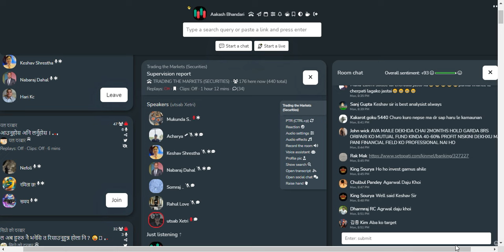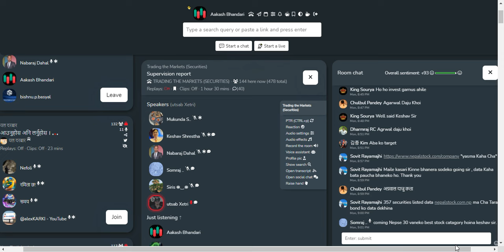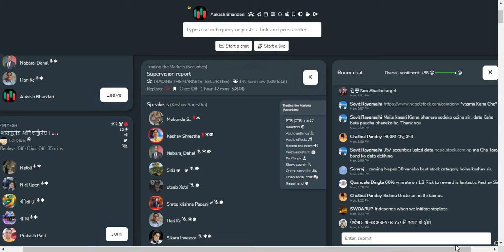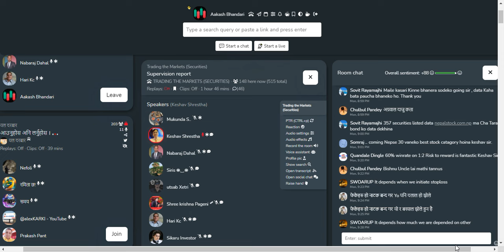शेयर बजार छलफल | NEPSE ANALYSIS BY KESHAV SHRESTHA SIR | CLUBHOUSE TALKS ABOUT SHAREMARKET NEPAL